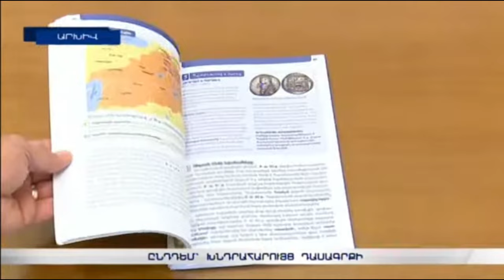Բողոքի ակցիա ԿԳՄՍ նախարարության մոտ. պահանջում են նախարարի հրաժարականը